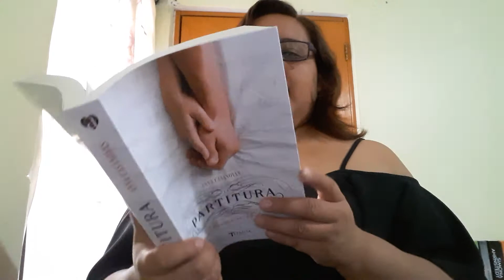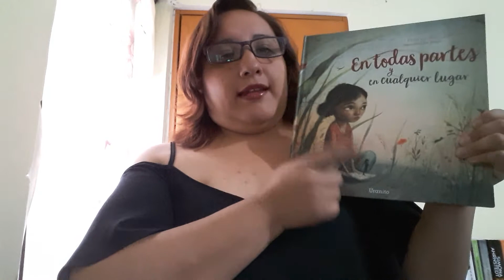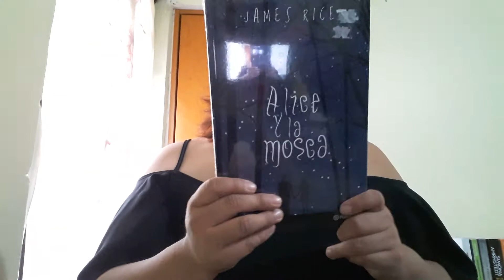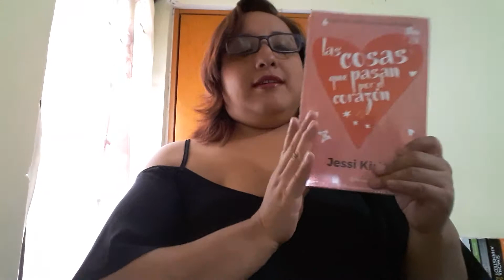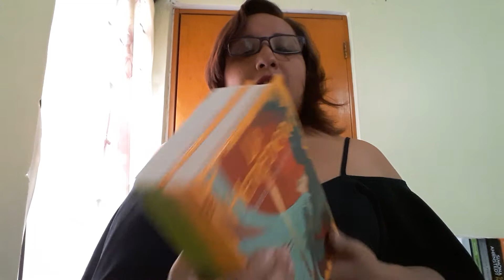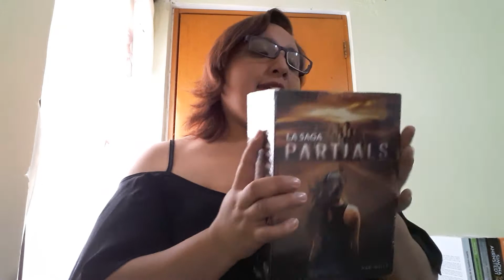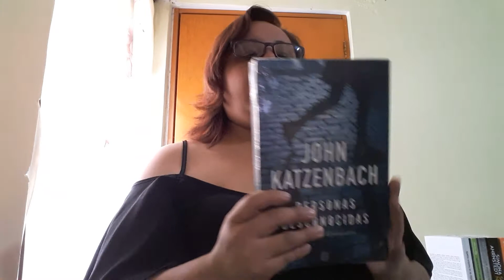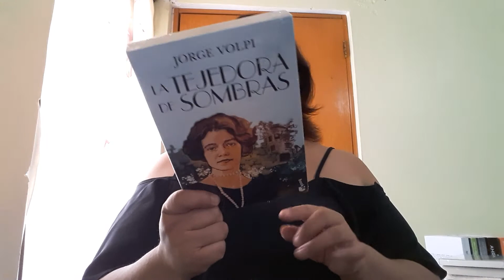Libros adquiridos en agosto y septiembre 2017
Espeo se encurntren muy bien, aqui les presento los libros que recibi en los mesesde agosto y septiembre.

Facebook: de viaje con los libros